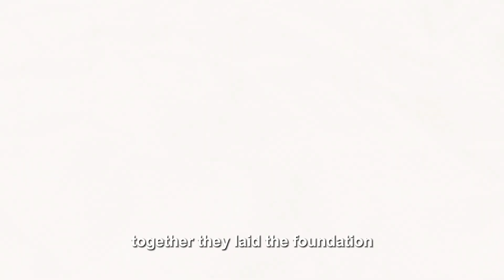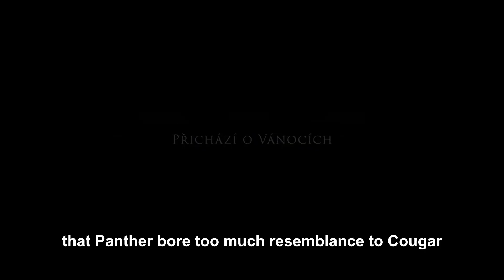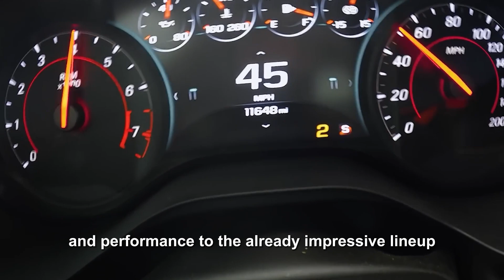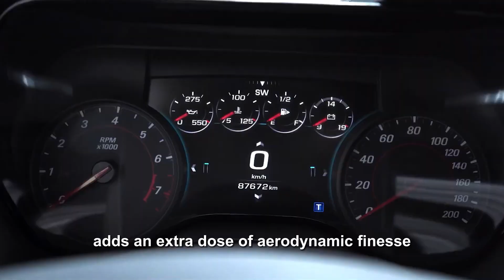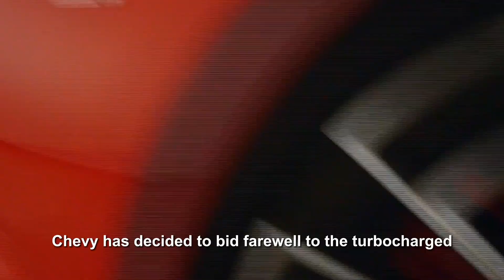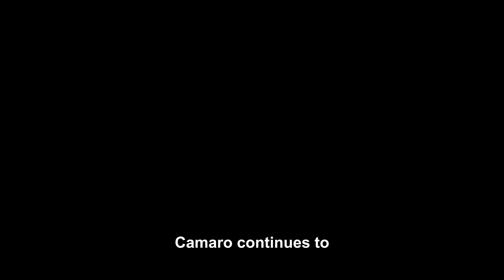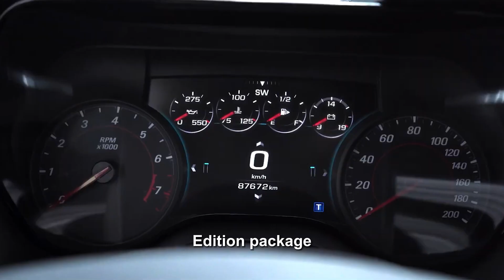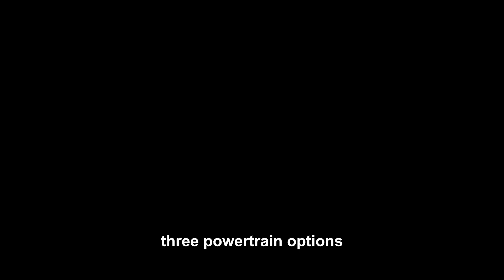SHOCKING Changes You Can Expect On the 2024 Chevrolet Camaro!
The 2024 Chevrolet Camaro is the last of its kind, so it’s going out with a bang! With shocking new changes, trim cutbacks, and mind-blowing upgrades, let’s take you through the newest changes to expect from the 2024 Chevrolet Camaro.

Unveiling the 8 FASTEST V6 American Cars!

What is your opinion on the 2024 Chevrolet Camaro?